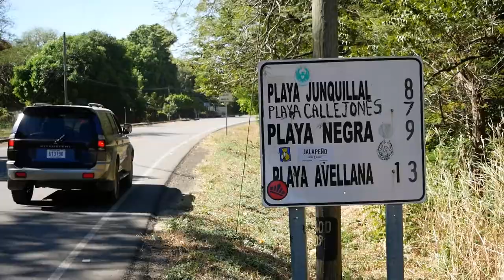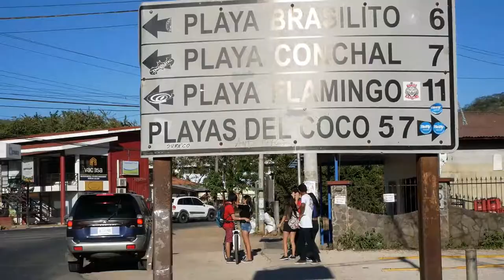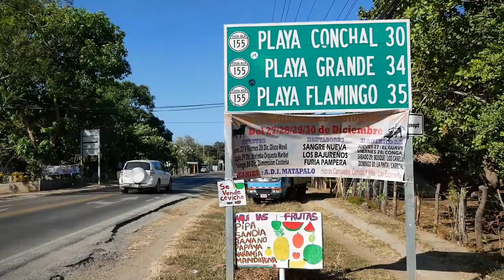!!!Costa Rica | BEST PLACES DOCUMENTARY Pacific Coast | Part 2 | All Highlights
Adventure-Therapie
Route West

Die "Abenteuer-Therapie" oder englisch "Adventure-Therapy", wie wir sie seit 2020 zu therapeutischen Zwecken im Programm haben, geht über drei ganze Tage. Einmal zu Fuß, das andere Mal vom Sattel eines Motorrades oder wahlweise mit dem Kleinbus bieten wir geführte Erlebnistouren, wobei Lernen, Freude und Genesung mit Nachhaltigkeit im Vordergrund stehen.

In diesem 2018 aufgezeichneten Video sehen wir Dr. Grow und MA. Watson auf ihrer ersten Erkundungsfahrt, bei der es galt, die Westroute für die therapeutischen Angebote im Rahmen der "Adventure-Therapy" auszukundschaften und schließlich zu bestimmen.

Ein bestimmendes Kennzeichen der Adventure-Therapie ist, dass sie in Verbindung mit der von Dr. Grow ausgearbeiteten Ritual-Therapie abgehalten wird. Und so kommt es, dass man gemeinsam einen ganzen Tag lang die Natur erlebt, ohne ein Wort dabei miteinander auszutauschen. Später auch ohne ein Wort zu denken. Oder andere therapeutische Rituale im Rahmen der von Dr. Grow entwickelten "Dropout-Therapie".

Überblick

Wie Sie vielleicht wissen, ist Costa Rica ein Mekka der Biodiversität. Auf einer Landesfläche, die nur etwas größer als die Schweiz ist, sind fünf Prozent der gesamten Flora und Fauna des Planeten beheimatet. Über ein Viertel des Landes stehen unter Naturschutz.

Auf der von Vulkanen geformte Landbrücke zwischen den zwei Amerikanischen Kontinenten entstanden viele Mikro-Klimata, die umso mehr die Vielfalt des Landes förderten. Landschafen wechseln sich ab: Zahlreiche Nationalparks mit üppigen Regen-, und Trockenwäldern, dichten Mangrovensümpfen und mystischen Bergnebelwäldern. Sogar Páramo, ein Vegetationstyp, den man sonst nur von den höchsten Anden Südamerikas kennt, findet man in Costa Rica.

Grow!